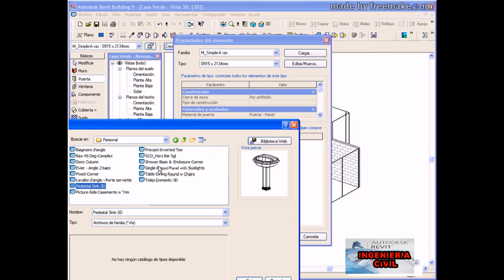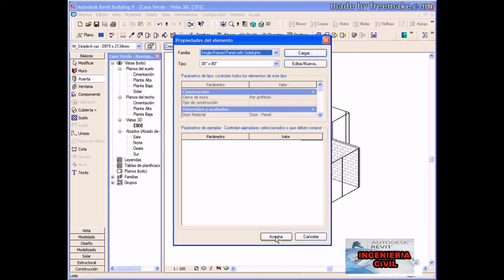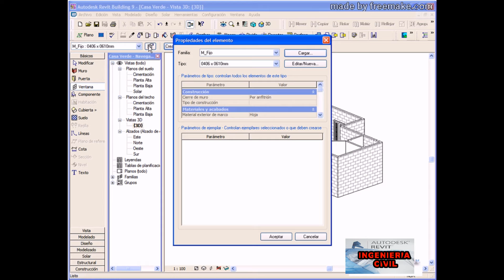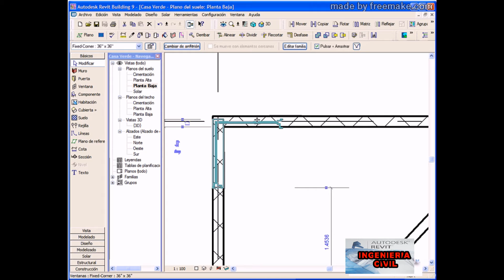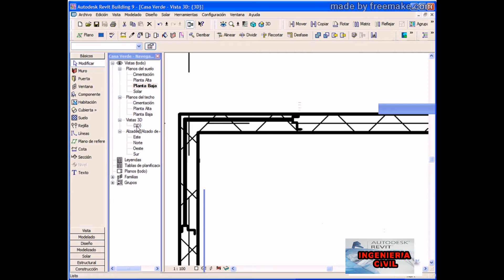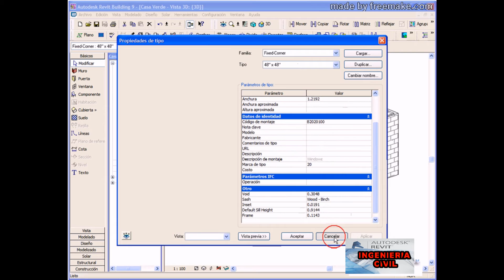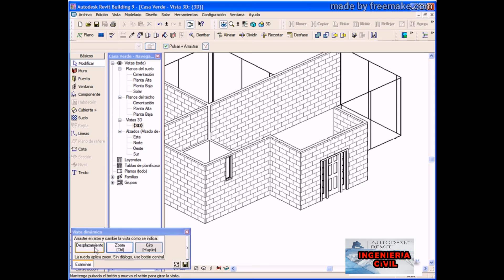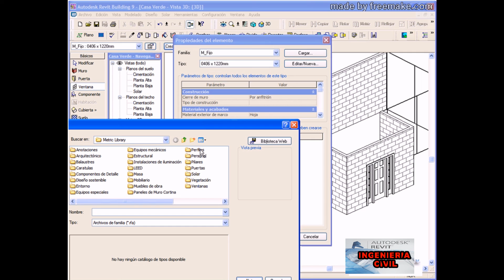CURSO REVIT -07 - Insertando Puertas y Ventanas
Insertando Puertas y Ventanas